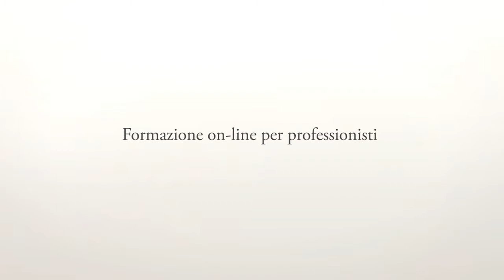AutoCAD 2D | introduzione al Corso - sintesiforma.com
Un corso pensato non solo per i neofiti di Autocad, ma anche per i professionisti che lo usano ogni giorno. Perchè acquisire un metodo e conoscere a fondo lo strumento semplifica il lavoro.